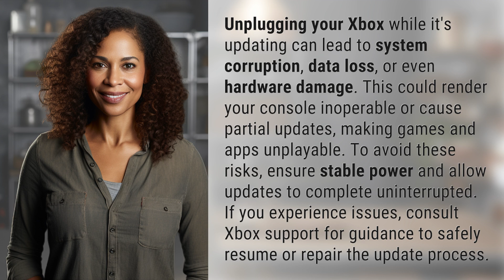What are the risks of unplugging your Xbox while it's updating?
Avoid the Unplug: Risks of Interrupting Xbox Updates 👉 Xbox Update Risks 👉 Learn about the dangers of unplugging your Xbox mid-update, from system corruption to hardware damage. Ensure stable power and seek Xbox support if issues arise.

Laura S. Harris (2024, June 26.) What are the risks of unplugging your Xbox while it's updating?
    🌐 AskAbout.video